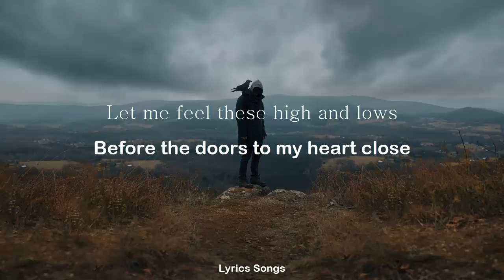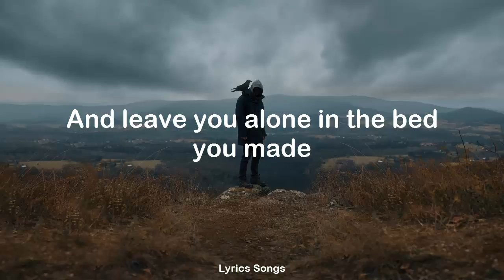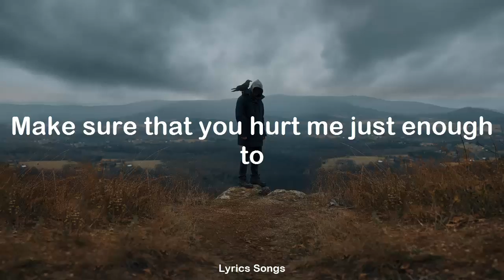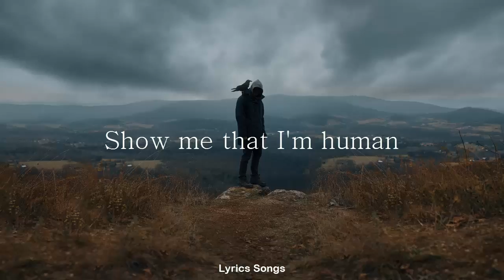Jaymes Young - Feel Something (Lyrics)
Thanks!